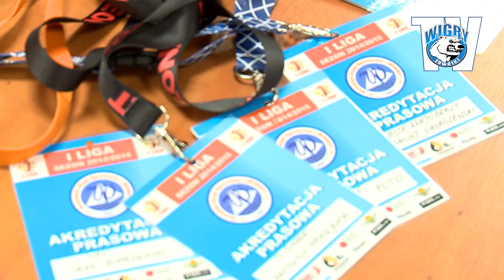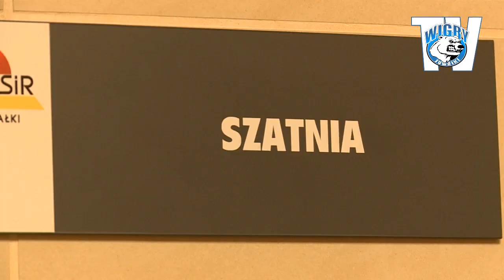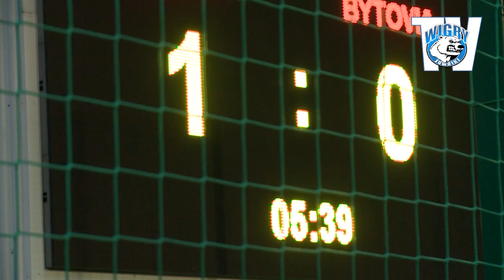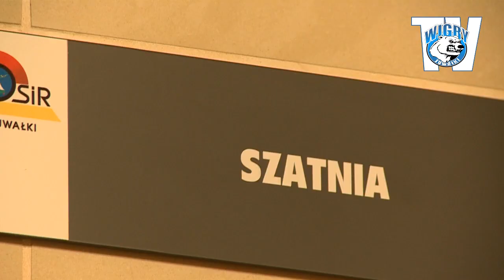Wigry Suwałki - Bytovia Bytów 1:1 (2014.08.08)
Drugi mecz biało-niebieskich na zapleczu Ekstraklasy. Bramki zdobyli Adrian Karankiewicz w 6 min oraz Janusz Surdykowski 83 minucie. Sędzia nie uznał dwóch goli zdobytych przez Wigry. Sprawdź co działo się wokół spotkania.